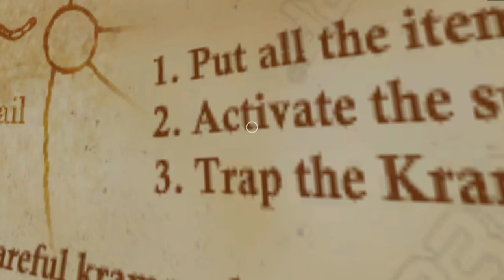Wacky Sunday 2 | Krampus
Welcome back to WACKY SUNDAY, where I play wacky games every Sunday at 11:00 am AEST.
this one is a shocker.